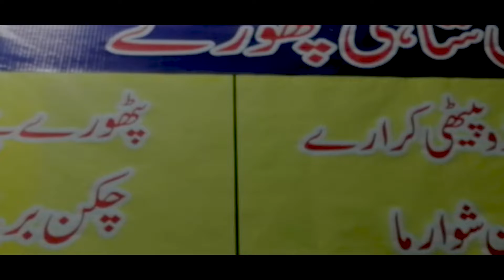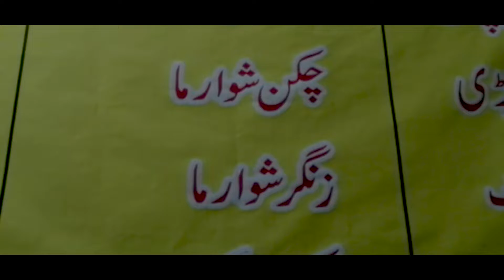vlog3 ichra market lahore cinematic video | @baqarhussain_ | LAHORE PAKISTAN | amazing market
ichra market lahore cinematic video |  @Baqar Hussain  | LAHORE PAKISTAN | amazing market | watch now

Ichhra
Ichhra (Punjabi, Urdu: اچھرہ‎) is a commercial and residential area in Lahore, Punjab, Pakistan.[1] It is predominantly a residential and commercial area.[2]

Being a very old locality, some very old buildings can be seen in Ichhra. It is noted for its Ichhra Bazaar, among the most economical markets of Lahore.[3] This market is known for its traditional and cultural dresses and other handicrafts supplied from all over Punjab, as well as its furniture selection. There is a large Christian community living in Ichhra.

There are many healthcare centers and hospitals in Ichhra.[4] Ichhra forms Union Council (UC 100), and is administered as part of Samanabad Tehsil.

In 1930, Inayatullah Khan Mashriqi known as Allama Mashriqi, launched his Khaksars Movement from Icchra (Ichhra) and in 1963, upon his death, Mashriqi was buried here.

Hi my name is Baqar Hussain